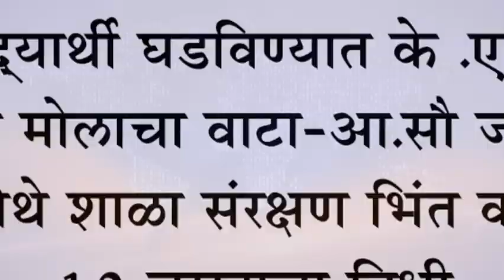चांगले विद्यार्थी घडविण्यात के .एस .पाटील शाळेचा मोलाचा वाटा-आ.सौ जोल्ले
चांगले विद्यार्थी घडविण्यात के .एस .पाटील शाळेचा मोलाचा वाटा-आ.सौ जोल्ले : बोरगाव येथे शाळा संरक्षण भिंत कामासाठी १० लाखाचा निधी